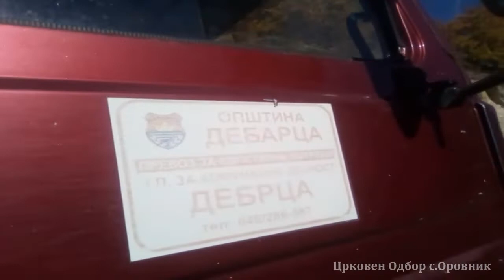Dobrovolni rabotni akcii so Crkovniot Odbor i meštanite od selo Orovnik